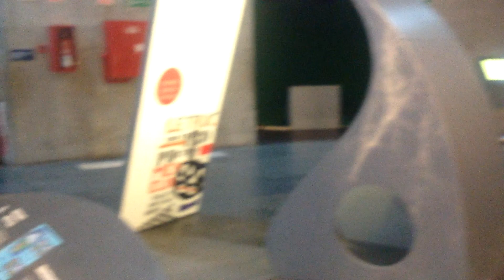Fenomeno de Precesión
Museo de La Ciencia y El Cosmos - Tenerife - 2014